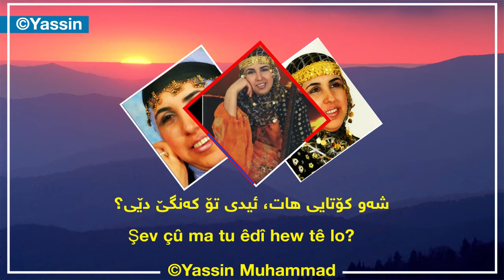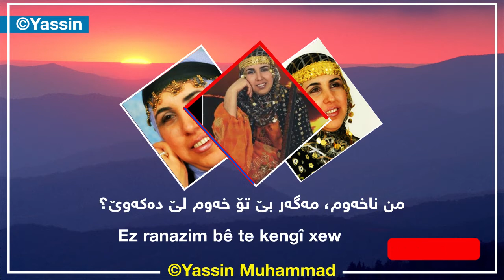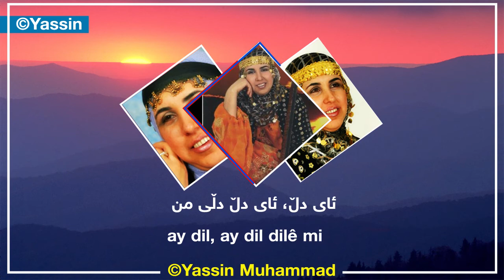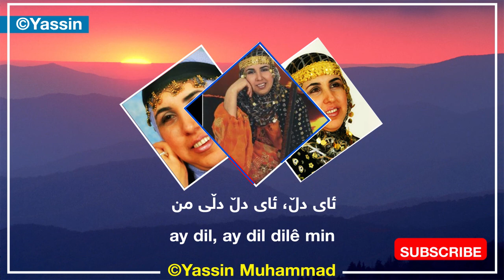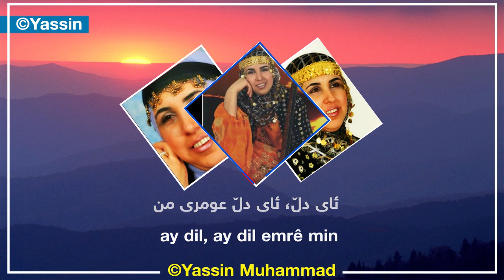Şehrîbana Kurdî - şev çû | شه‌هریبانا - شه‌و كۆتایی هات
شه‌هریبانا كوردی، یه‌كێكه‌ له‌ هونه‌رمه‌نده‌ كورده‌كانی باكوری كوردستان، له‌ ساڵی 1973 له‌ ئه‌زمیری باكوری كوردستان هاتۆته‌ دونیاوه‌،  خاوه‌نی پێنج ئه‌لبوومه‌، یه‌كه‌م ئه‌لبوومی به‌ناوی (ئەز کەچم کەچا کوردانم) له‌ ساڵی 1991 بڵاوكردۆته‌وه‌...

ده‌نگ: شه‌هریبانا كوردی🔊
گۆرانی: شه‌و كۆتایی هات🎤
ئه‌لبووم: ئه‌ڤین سترات💿
ساڵ: 2005🗓
"به‌سۆرانی كردنی "وه‌رگیراو 中文

ده‌قی گۆرانی به‌شێوه‌زاری كوردی سۆرانی

شەو کۆتایی هات، ئیدی تۆ کەنگێ دێی؟
من ناخەوم، مەگەر بێ تۆ خەوم لێ دەکەوێ؟
ماڵ بۆتە بەندیخانە، تیایدا ناخەوم
تا بەیانی دەنگی شیوەن و ناڵینم بەردەوامە
بەتەنیا جێی هێشتم ئای دڵ، ئەمشەو بۆ ڕۆیشت
منی کوشتووە ئای دڵ، ئەمشەو بۆ ڕۆیشت
هەستە و بچۆ بە دوویا، زوو بیهێنەوە
تۆ منت لێرە هێشتەوە ئای دڵ، ئەمشەو بۆ ڕۆیشت؟
ئەی دڵ مەگەر کەسی دیکە وەک وی نییە؟
بۆ هەمیشە دڵم دیتنی وی دەوێ؟
ئاخ ئەو کاتەی دەستی لە ژێر سەرمدایە
هەناسە و بۆنی بۆ من خۆش و چێژبەخشە
ئای دڵ، ئای دڵ دڵی من
ئای دڵ، ئای دڵ عومری من
دڵی منت برد و یەکجاریش نەم پێ نەگوتی
تۆ منت ڕەنجاند و من یەکجاریش نەم پێ نەگوتی
لەبەرچی ئەمڕۆ لە من تۆراوی
هەر چیت لە من کردووە یەکجاریش نەم پێ نەگوتووی
دڵی من دیداری ڕوی تۆی دەوێ
زۆر دوور کەوتوویتەوە و چاوم ناتبینێ
ڕۆژانی خۆشەویستی بۆ هێندە کورتن؟
بەڵام ئەم مەینەتەش تا سەر نامێنێ

Kurdi Kurmanci

Şev çû ma tu êdî hew tê lo
Ez ranazim bê te kengî xew tê lo
Xanî bûye zindan tê de ranazim,
Ta sibê da qêrîn û nalîn tev tê lo
Tenê hîştim ay dil îşev çima çû,
Wî ez kuştim ay dil îşev çima çû
Rabe pey kev ay dil zû wî werîne
Te ez ji vir hîştim ay dil îşev çima çû
Ay dil ma kes nîne mîna wî
Ji boyî çi tim dil dixwaze dîtina wî
Ax dema destê wî li bin serê min
Di min xweş tê gelek hilm û bêhn a wî
ay dil, ay dil dilê min
ay dil, ay dil emrê min
Te ji min dil bir carek min ji te re nedigot na
Te rû kul kir carek min ji te re nedigot na
Çima îro te ji min xeyîdîye,
te bi min çi dikir carek min ji te re nedigot na
Dilê min jî te dixwaze bibîne
Tu pir dûr ketî çavêm te nabîne
Çima roja eşqa ewqas kin bûne
Lê ew şîn a tê jî hertim namîne